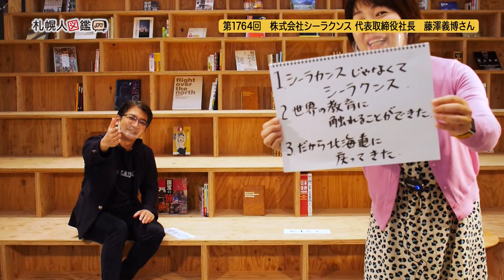第1764回 株式会社シーラクンス 代表取締役社長 藤澤義博さん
大学の試験制度と学生指導要領が同時に変わるのは初めてのこと。ありとあらゆるものがデジタルと融合される時代の変換期に、必ず必要になるプログラミングの基礎とデザイン思考を身につけて欲しい。シーラカンスですら進化せざるを得ないような時代が来たと力を込めます。今日のゲストは株式会社シーラクンス代表取締役社長の藤澤義博さんです。JALで25年勤務。3～5年で移動する生活で、13種の仕事を経験。最後に勤務したマイレージ事業部ではプロジェクトのリーダーになりシリコンバレーへ。そこは名門大学が多く、デザイン思考の授業があり、学生が出したアイディアに企業が投資するなどスタートアップの拠点になっていた。この好循環がすごくいいなと感銘を受け、こういうサービスを作るために必要なプログラミングスキルを自ら学んだと振り返ります。
札幌でご活躍の方のインタビューを配信している札幌人図鑑。インタビュアーの福津京子が撮影から編集・掲載まで全て一人で行っています。バックナンバーのゲストも「お名前・キーワード検索」から簡単に見つけられますよ。ぜひご利用ください。